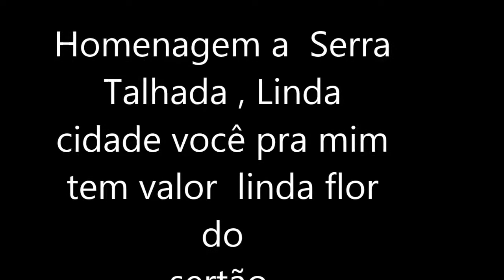SERRA TALHADA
Musica do video Hino de Serra Talhada